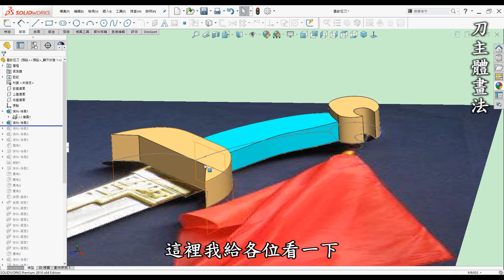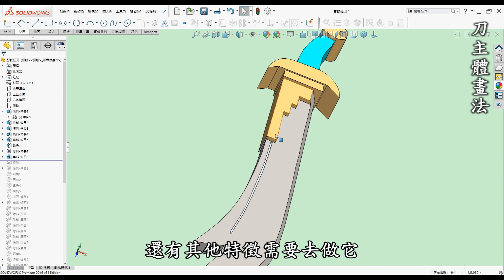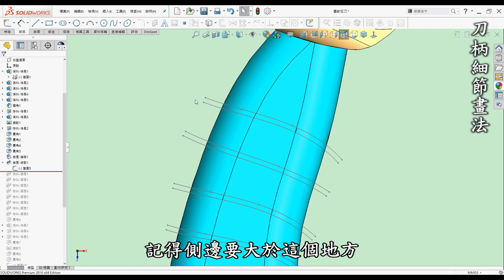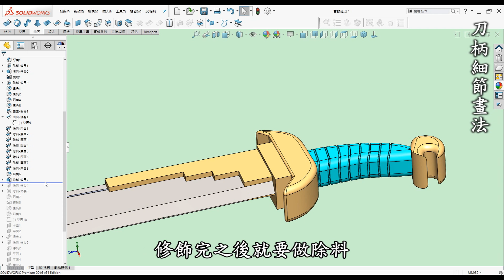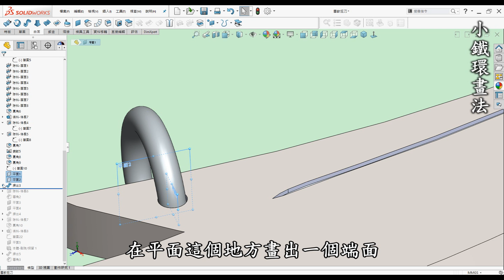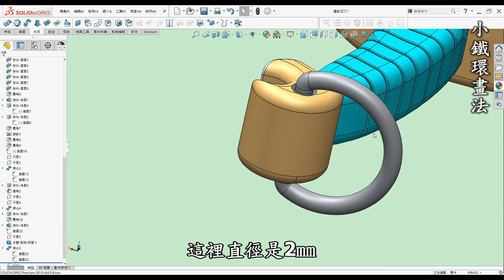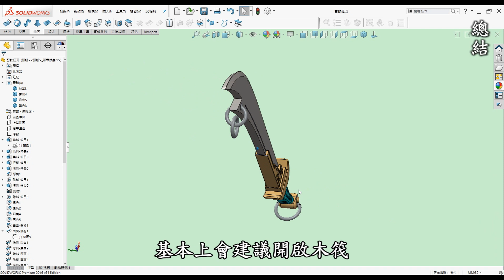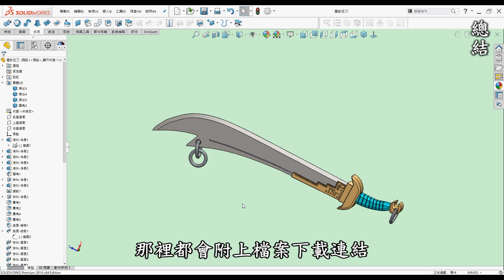雪飲狂刀破解3D畫法-如何使用SolidWorks伸長.掃出.偏移.加厚除料繪製雪飲狂刀並運用3D列印製作[中英字幕]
00:00 開頭
00:20 前言
01:00 教學-主體刀畫法
04:07 教學-手柄細節畫法
07:12 教學-小鐵環畫法
10:08 總結
12:34 運用在3D列印

●前言

3D列印是每一位有在使用3D軟體設計者的福音，它顛覆了以往的加工方式將虛擬3D實現出來，近幾年來普及化至家用型，讓設計者可以快速圓夢的工具。